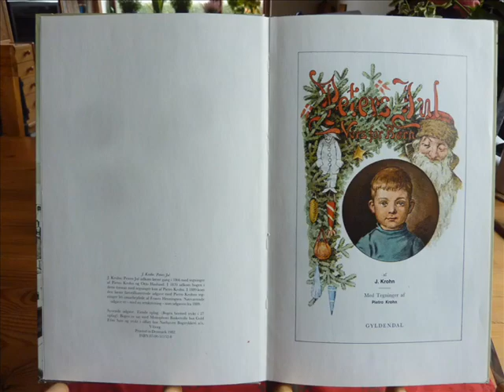Danske Julesange - Højt fra træets grønne top - Nu er det endelig Jul igen - XaverHB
"Højt fra træets grønne top"
Tekst: Peter Faber, 1848, en fantastisk familie.  Melodi: E.Horneman -
„Nu er det Endelig Jul Igen"
Gasolin' var i 1970'erne en fantastic rockgruppe.
Julefortællingen "Peters Jul" af Johan Krohn  1866, med tegninger af bror Pietro Krohn.

Pono Baritonukulele